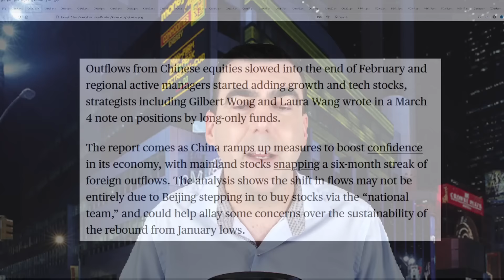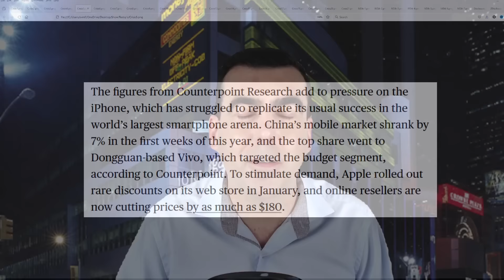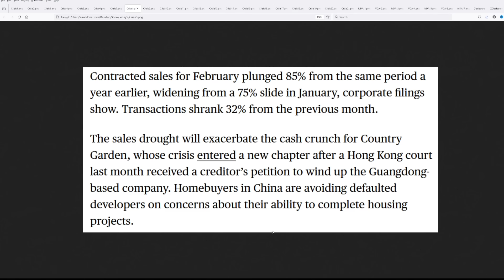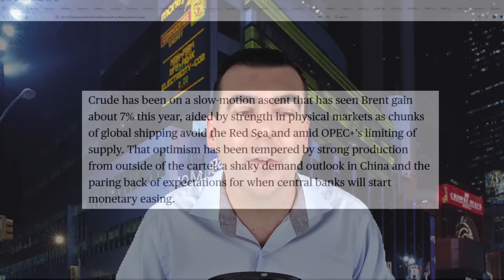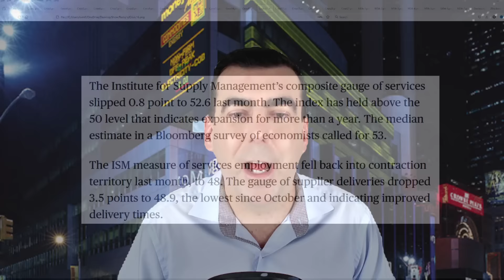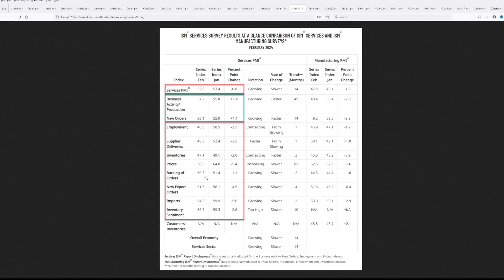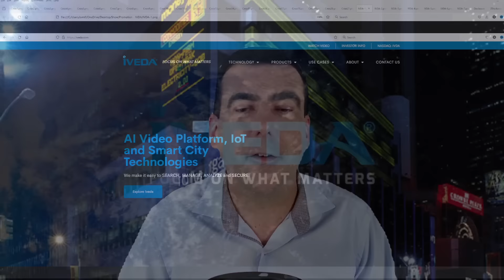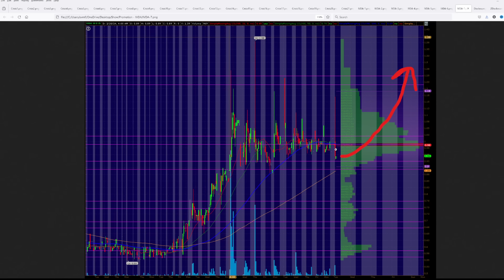Morgan Stanley’s Alarming Report Reveals Why You Need to Sell This NOW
Atlas Financial Advisors, Inc. (AFA) is a registered investment adviser. Sponsorship does not influence AFA to recommend products or services issued by Iveda Solutions, Inc. (NASDAQ:IVDA) to current or prospective clients.

This endorsement was provided for compensation, this included a formal agreement between Steven Van Metre and Outside The Box Capital Inc. for a one-time fee of $6,500 for one placement to provide coverage on 3/5/2024 for Iveda Solutions, Inc. (NASDAQ:IVDA). AFA is independent of, unaffiliated with, and holds no endorsements for Iveda Solutions, Inc. (NASDAQ:IVDA).